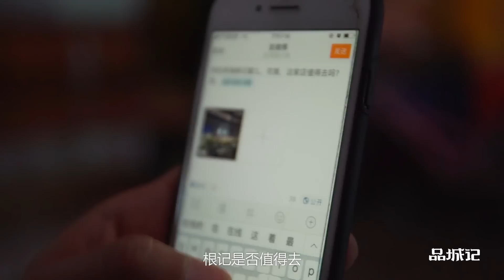珠海︱吉大附近的街边烧烤店，可惜没有赶在海鲜最肥美的时候来！ 【品城记】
这次在珠海吃的最后一顿，是一家街边烧烤店。在某点评网上，它的口碑可谓两极分化，有人表示“味道很惊艳”，也有人说“非常难吃”。那实际情况到底是怎么样的呢？无他，只有吃过才知道！ "我們將確保影片內容不涉及任何動物虐待行為，所有食材的取得都符合道德和法律規定。"